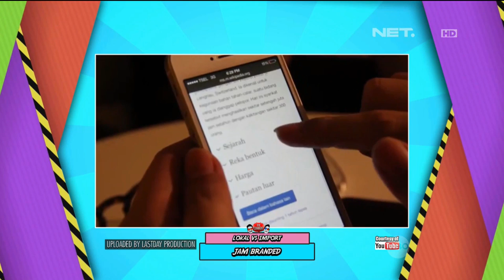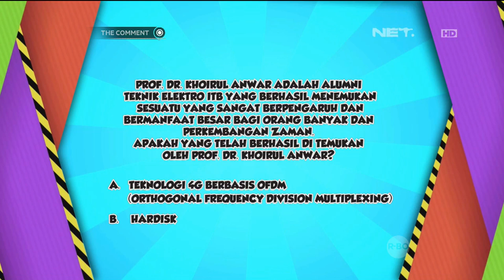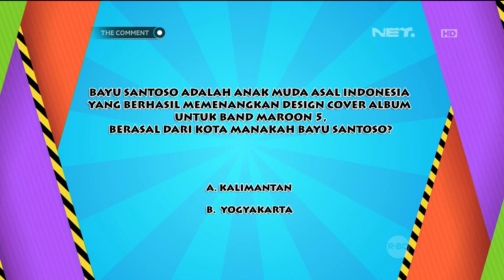Seberapakah Indonesiamu, Putri Ayu? - The Comment 18 Desember 2015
Sekarang banyak orang Indonesia yang lebih suka pake barang luar daripada buatan Indonesia. Nah, Pak Imam Darto dan Mas Danang bakal bahas habis di video ini bareng Putri Ayu